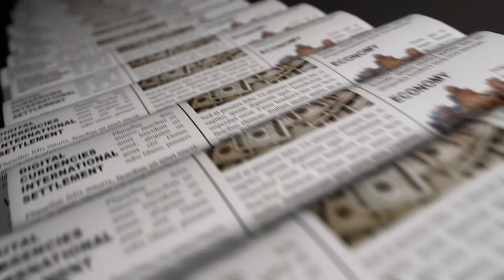Study a Bachelor of International Relations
Do you want to influence world affairs? Do you want to help build a more secure and just international system? If you are someone who wants to be part of building a better political future, the Bachelor of International Relations will equip you to analyse the ways power and politics shape how we live, and to use this knowledge to make a difference.